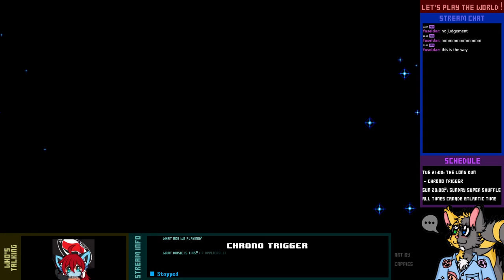Let's Play Live! - Chrono Trigger - 4-1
Early onset of Lavos may result in major complications such as cataclysm.